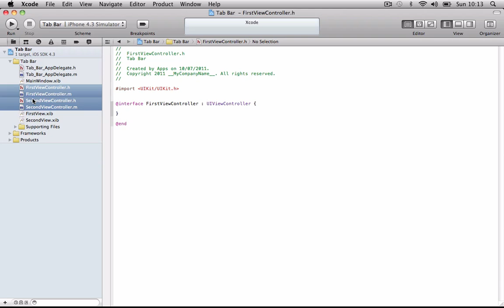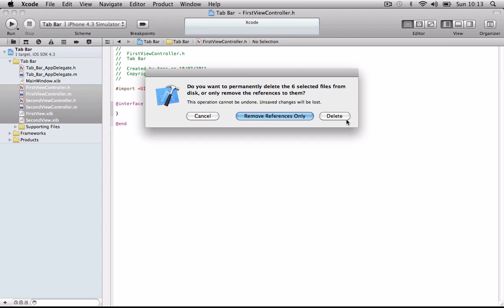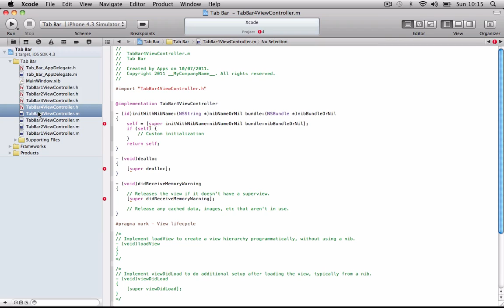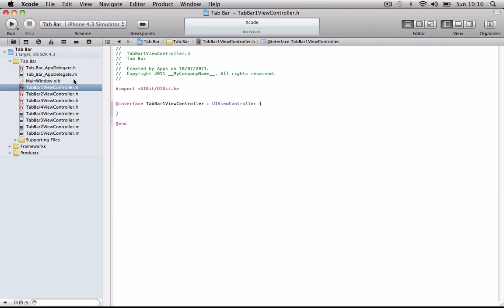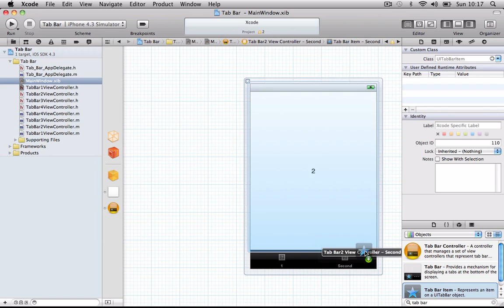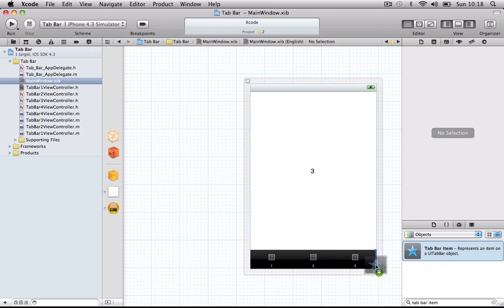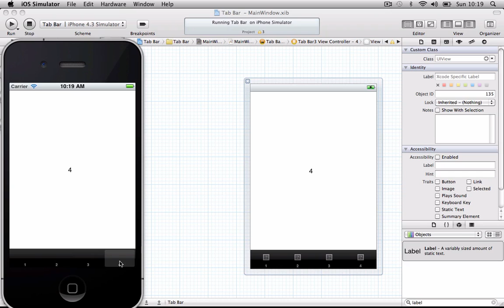XCode 4 Tutorial Multiple Tabs - ZenCoreDev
Today guys I will be showing you how to create an application for the iPhone with multiple tabs and view controllers

ZenCoreDev